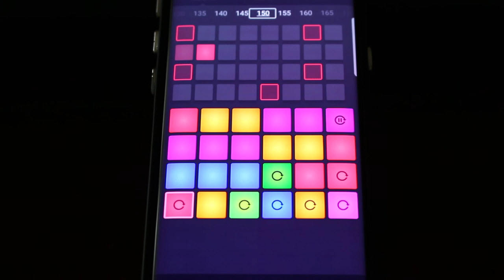Making a beat with DPM - 14 part 2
CliffonHigh Music